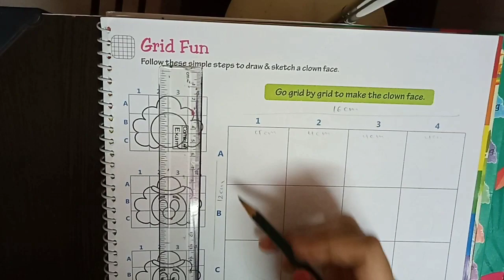How to draw a Clown Face (Class 4th)